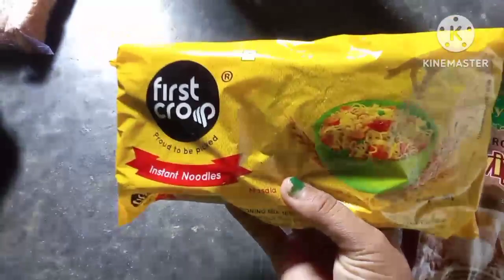আজ আবার কোথায় গেলাম? এতো খাবার কে দিলো?🤔 ‎@lakhichakraborty8159